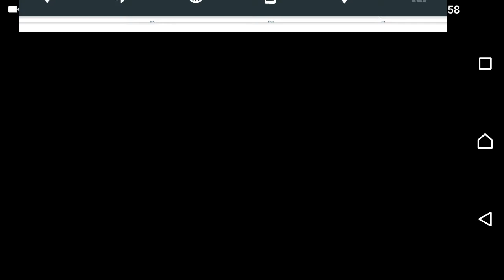Plants vs Zombies Battlez - week 48